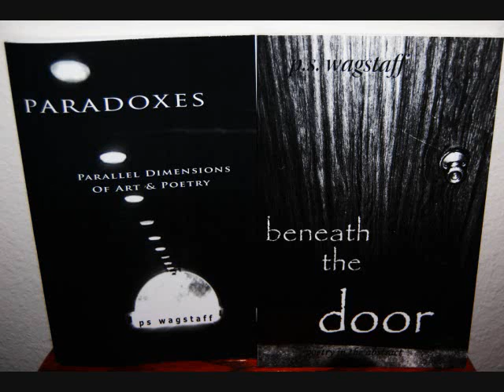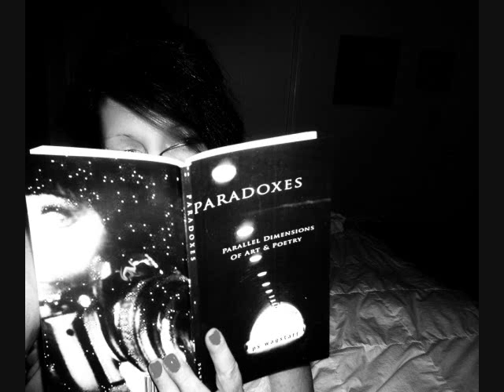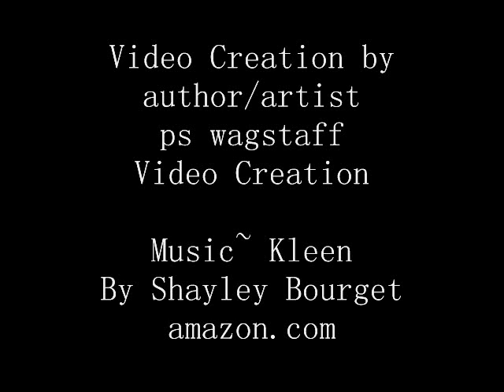ps wagstaff~ The Still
Author Artist~ ps wagstaff
beneath the door~ Paradoxes~ The Still